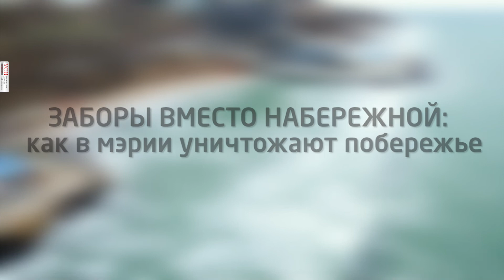Заборы вместо набережной: как в мэрии уничтожают побережье Аркадии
Недавно в Одессе прошла серия пикетов против застройки побережья. Вместе с тем, застройщики не останавливаются. Сразу после Нового года уже вспыхнуло как минимум три скандала по поводу застройки побережья: в Аркадии, на 13 станции Большого Фонтана и Даче Ковалевского. Во всех трех случаях землю отводили действующие власти и депутаты горсовета.